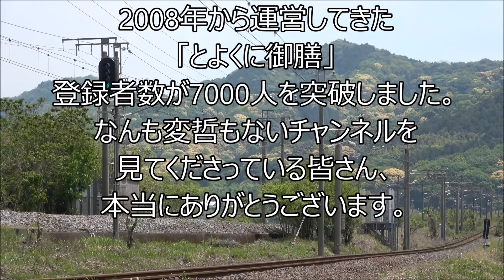【おしらせ】チャンネル登録7000人突破の感謝のお礼。